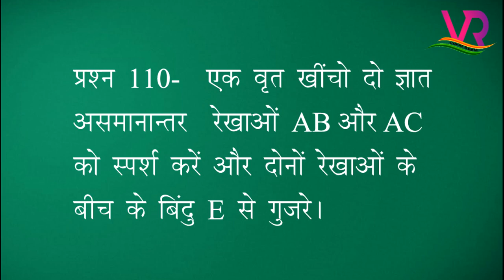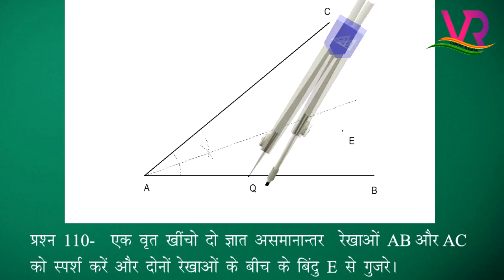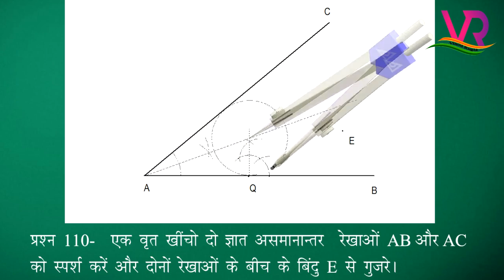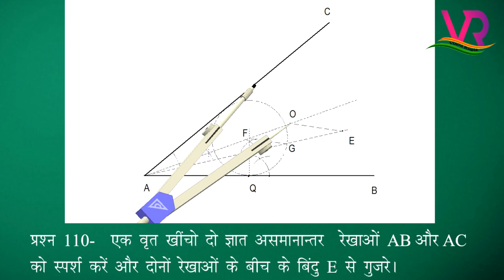कला (Drawing), कक्षा -दसवीं, |वृत |प्रश्न संख्या -110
Video from Deepak